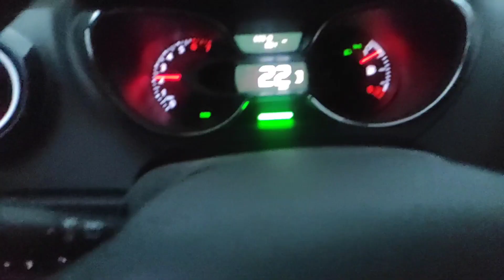Estrada do Corvo Branco - Localidade próxima a serra do Corvo Branco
Estrada local com diversas cabanas/casas de aluguel para quem deseja ficar inserido nem meio a natureza e para conhecer a serra catarinense.